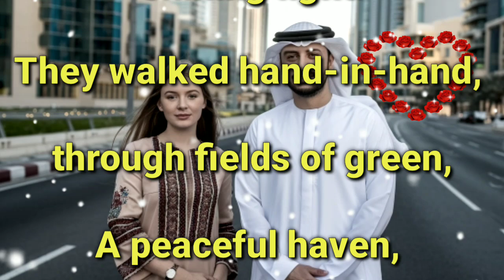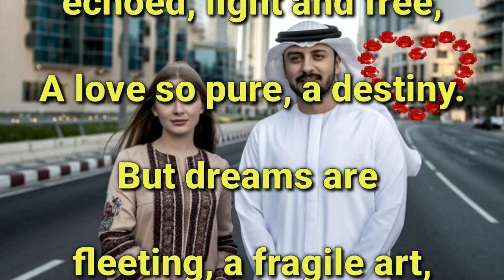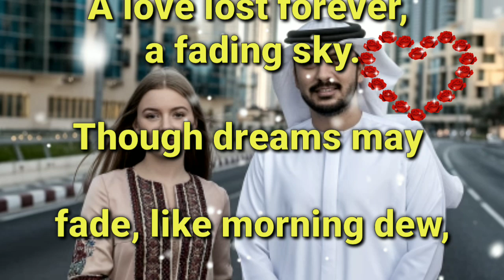Fazza poems | In realms of dreams where shadows creep,A love story pure and deep.Two my faza3 faza3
In realms of dreams where shadows creep,A love story pure and deep.Two hearts entwined, a bond so true,
my prince sheikh hamdan fazza3 faza3 English poetry
A love affair, a perfect view.They met in dreams a world unknown